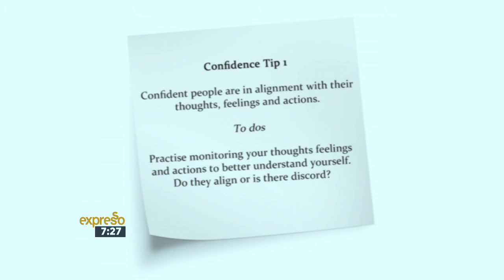Lauren Wallett on her book ‘Human Doing’ (31 May 2016)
Lauren Wallet has released a new book called ‘Human doing’ about human authenticity who choose the transformational process of becoming.